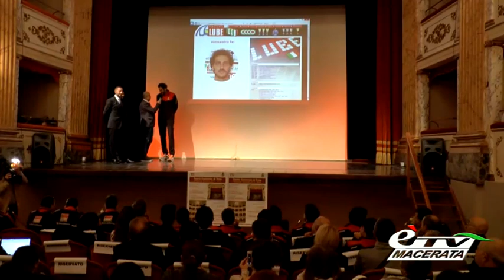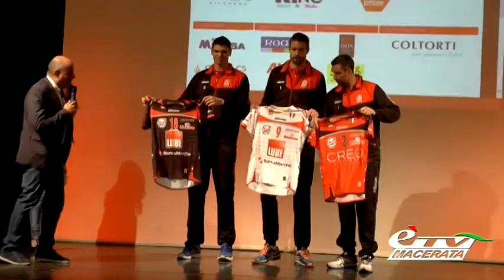TREIA. PRESENTAZIONE UFFICIALE DELLA LUBE VOLLEY 2014/2015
Treia. 9 ottobre 2014. Presentazione ufficiale dei Campioni d'Italia della Lube Volley al teatro comunale, pronti per la stagione 2014/2015. Servizio di Tiziana Tiberi.